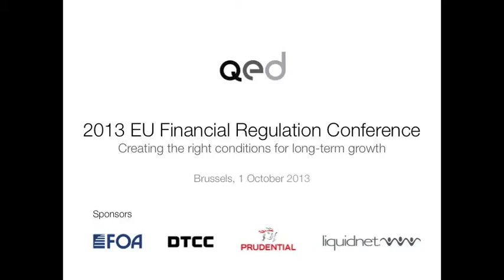Speech by Timothy Shakesby